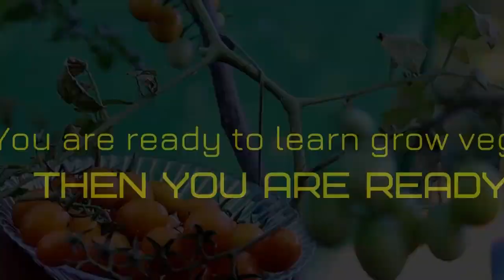Home kitchen gardening overview,گھر کے اندر سبزیاں کیسے لگائیں